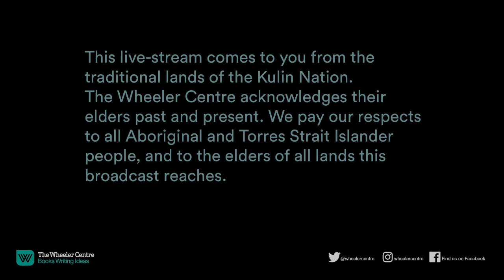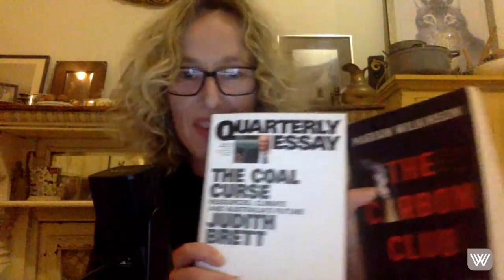The Fifth Estate: Breaking the Climate Stalemate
What might the economic and social upheavals of 2020 mean for climate policy in Australia? For this Fifth Estate conversation, host Sally Warhaft will bring together two writers who have undertaken in-depth research into the resource economy and Australian climate scepticism.

Judith Brett's recent Quarterly Essay, 'The Coal Curse', traces the history of Australia's resource dependence and its impact on our political culture. Marian Wilkinson's book, The Carbon Club, explores the loose but powerful alliance of Australian media, mining and political figures whose scepticism has hindered meaningful climate policy development for decades.

There are signs, though, that the stalemate might be starting to shift. Amid widespread criticism during the bushfires earlier this year, Scott Morrison began to soften his climate rhetoric, speaking of ‘adaptation’ and ‘resilience’. James Murdoch spoke out against News Corp’s climate scepticism in January and, more recently, dramatically resigned from the board. Will the seismic impacts of COVID-19 set us back into our entrenched economic habits, or could 2020 mark a turning point?

SUPPORT OUR LIVE-STREAMS

It’s an uncertain moment for the arts, for writers and for everybody. If you’re in a position to support our efforts to bring you books, writing and ideas from a safe distance, you can make a contribution Thank you for your generosity.